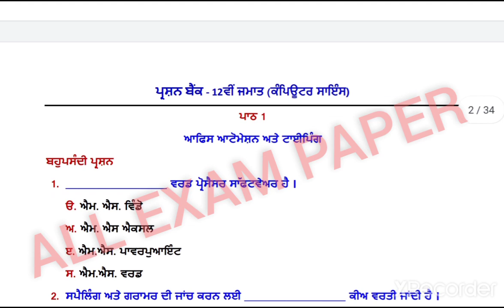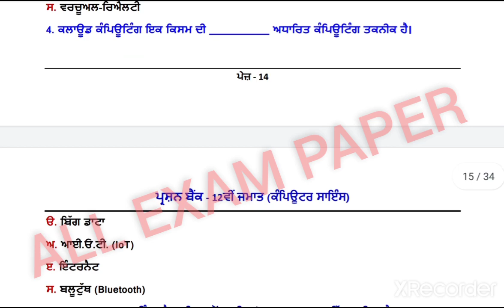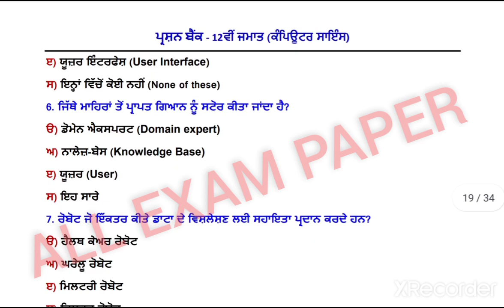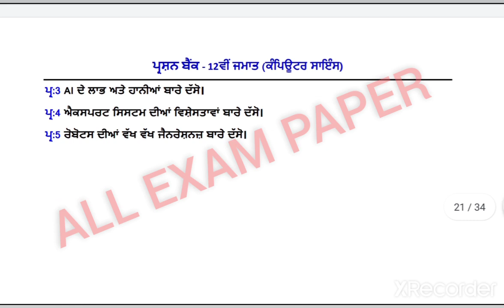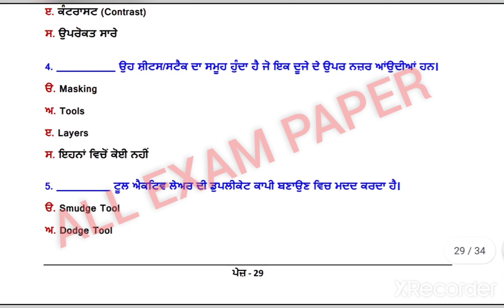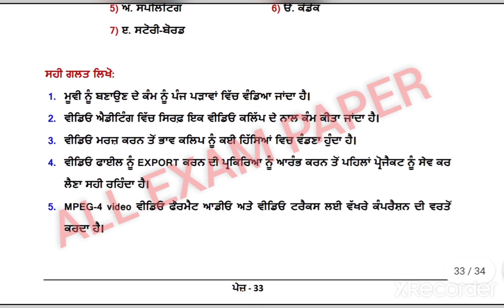pseb board bi monthly class 12th computer science, paper important question exam September, 2021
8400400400 - Doubtnut Whatsapp ( Instant Doubt Solving)

1) Apne Doubt ki photo kheecho
2) Sawal ko crop karke send karo
3) Turant Video Solution pao

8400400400 par Whatsapp karke apne sabhi Doubt ko kardo out!!